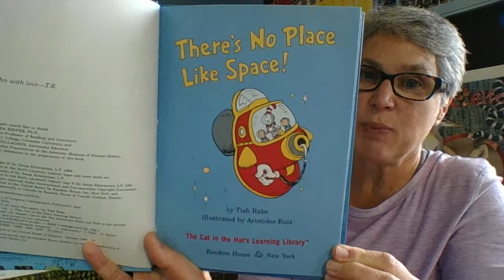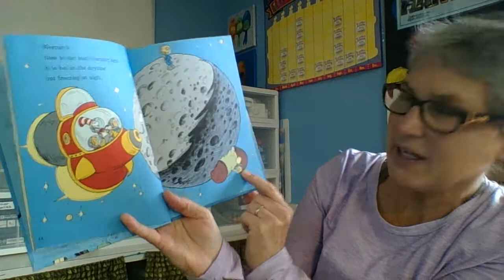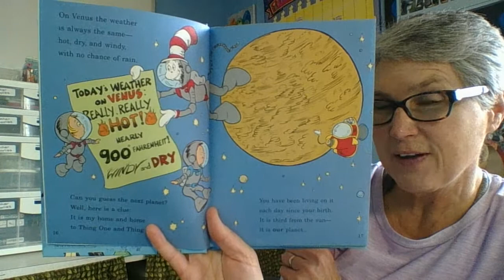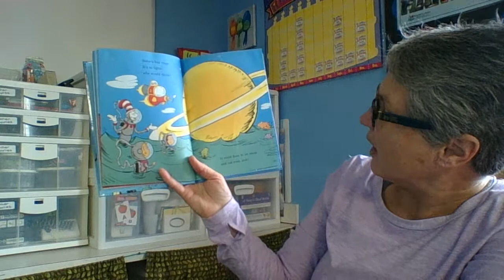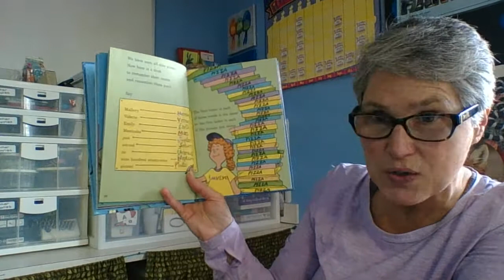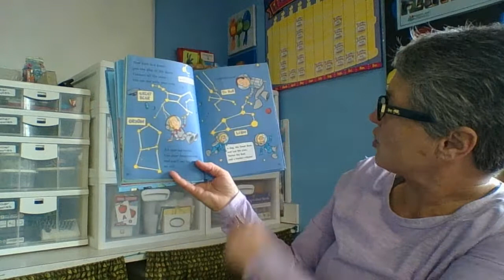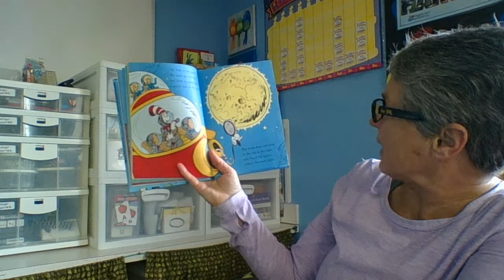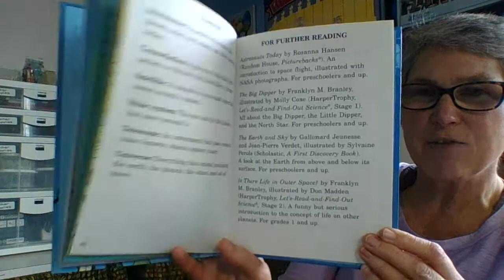There's No Place Like Space!: Feb 15, 2021 2:06 PM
Let's review some information about our solar system.